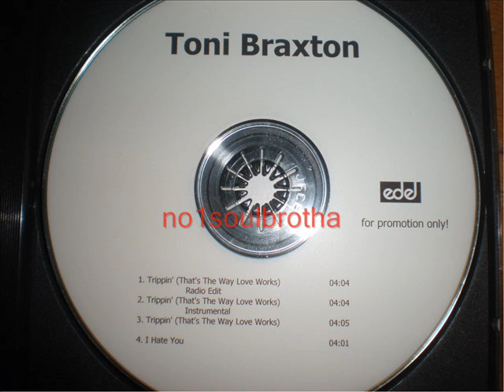Toni Braxton "Trippin'" (Radio Edit)